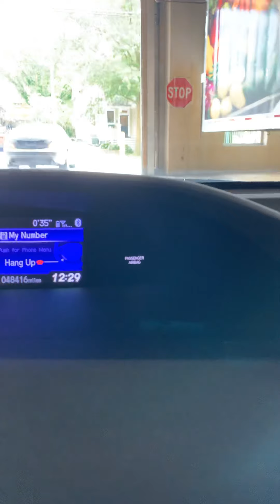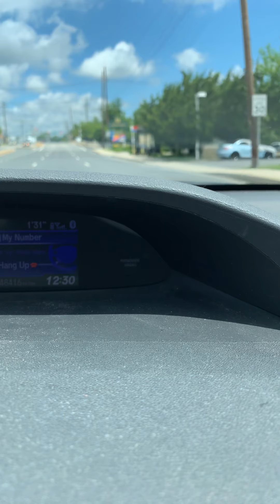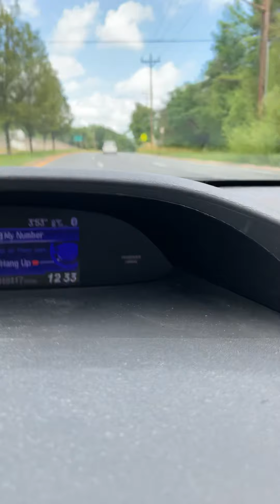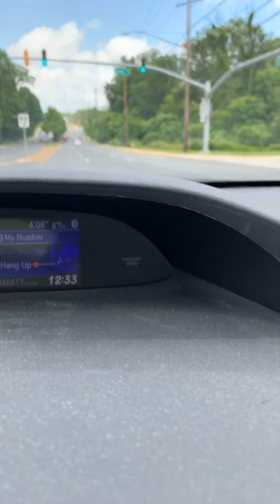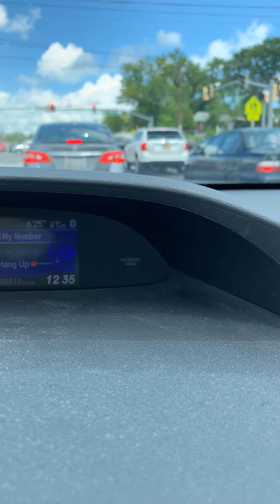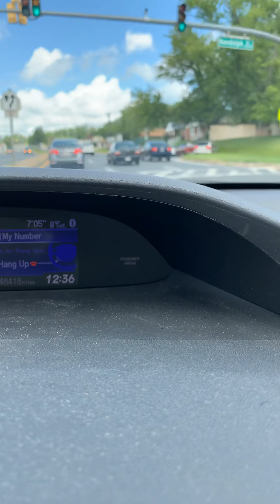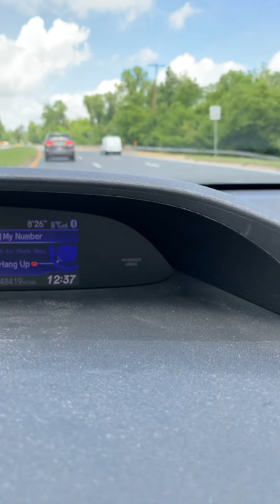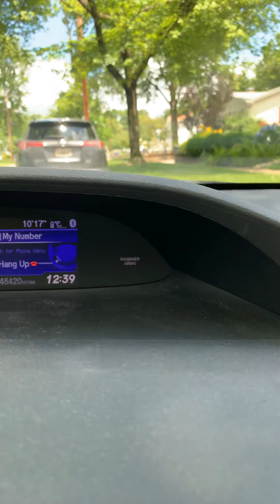Get Home From Work